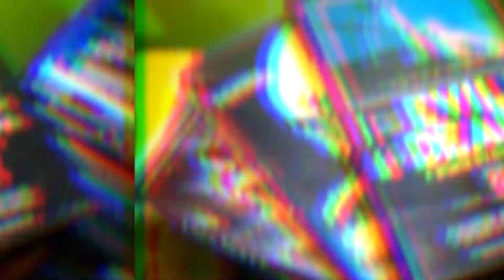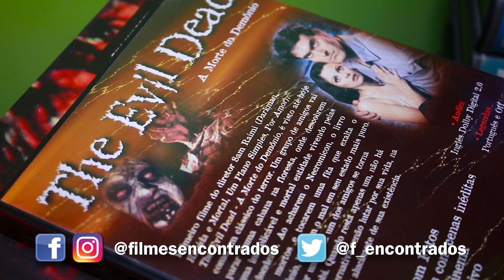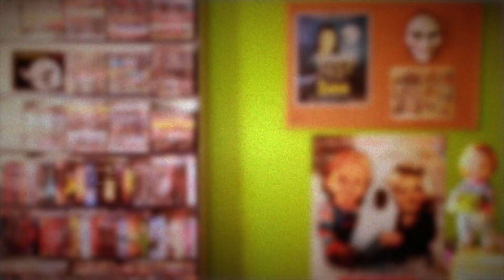EVIL DEAD NOW: o novo capítulo de "A Morte do Demônio" | Filmes Encontrados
Um novo filme da franquia EVIL DEAD foi oficialmente anunciado. Dá o play pra conferir quem vai dirigir o novo longa!

► Onde foi parar a sequência do remake de EVIL DEAD?